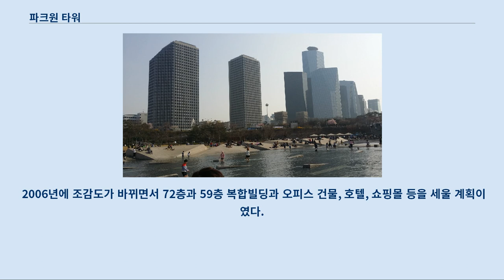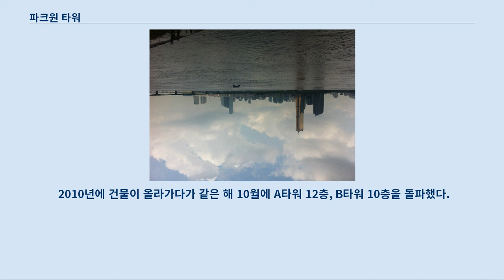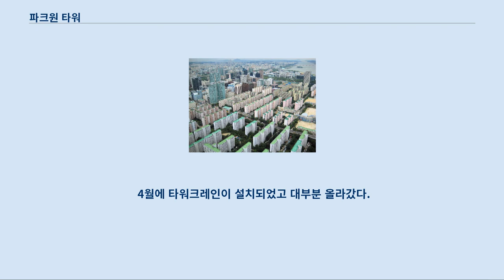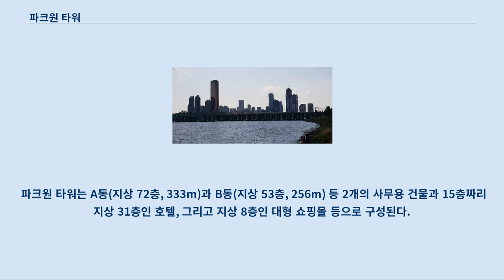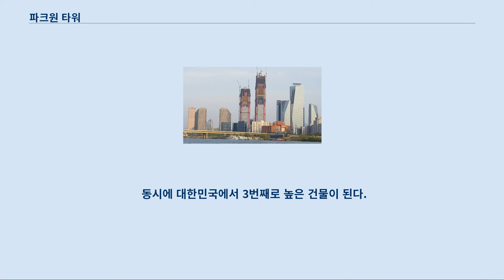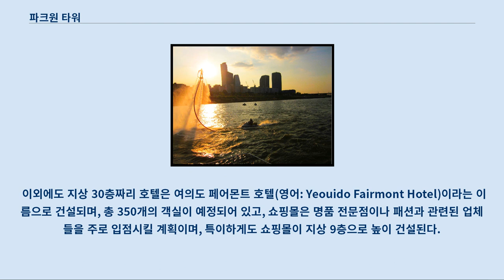파크원 타워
파크원 타워(영어: Parc One Tower, Parc.1 Tower)는 대한민국 서울특별시 영등포구 여의도동에 조성된 대한민국의 마천루 단지이다.
 영국의 건축가 리처드 로저스가 설계를 담당했다.
 2개의 동으로 구성되어 있으며, 타워 A가 지상 69층, 332.7m, 타워 B가 53층, 256m의 초고층 건물로 완공되었다.
 2005년 본래 이 부지는 통일교의 통일주차장이 있으며 그 당시 조감도가 공개되고 개발 계획이 있었다.
 2006년에 조감도가 바뀌면서 72층과 59층 복합빌딩과 오피스 건물, 호텔, 쇼핑몰 등을 세울 계획이였다.
 공사 시작 2007년 6월에 파크원 착공 돌입하고 2008년에 삼성물산이 시공하고 Y22 디벨로프먼트 컴퍼니를 시행사로 선정하였고 여의도에 70층이 넘는 초고층 랜드마크 빌딩을 건설할 계획으로 착수하였다.
 2008년에 착공하여 공사가 시작되었고 2009년에 국제적 인증하였다.
 2010년에 건물이 올라가다가 같은 해 10월에 A타워 12층, B타워 10층을 돌파했다.
 공사 중단 2008년 착공식을 갖고 2013년 완공을 목표로 건설에 들어갔으나, 공사가 진행된 A타워 12층, B타워 10층, 공정률이 25%정도 된 2010년 10월 무렵 통일교 측에서 시행사를 상대로 지상권소송을 제기하면서 공사가 중단되고 통일교 내의 집안 다툼 등으로 1차 공사가 중단되었다.
 2011년에는 공사가 중단된지 6개월이 돌파하였고 2012년에는 공사가 중단된지 1년 9개월을 돌파했다.
 공사 재개 1심, 2심에서 모두 시행사가 승소하고, 3심에서 통일교 측에서 고소를 취하함에 따라 2017년 1월 21일부터 부분적인 공사재개에 들어갔으며 그 전에는 통일교 내부의 집안다툼으로 인하여 7년 가까이 공사가 중단된 상태였다.
 삼성물산이 아닌 포스코건설이 시공사를 맡았다.
 4월에 타워크레인이 설치되었고 대부분 올라갔다.
 6월에 호텔 크레인이 올라갔으며 코어 구조물 교체 작업이 시작되었고 11월에 20층을 돌파했고 2019년 4월 30일에 상량식을 가졌다.
 9월 5일 폭우로 싱크홀이 발생했다.
 2020년 2월 코로나19 확산으로 인해 공사 현장을 폐쇄했고 4월에 점등식이 있었고 5월에 경관조명 시범이 가동되었고 7월 31일에 완공될 것으로 보인다.
 파크원 타워는 A동(지상 72층, 333m)과 B동(지상 53층, 256m) 등 2개의 사무용 건물과 15층짜리 지상 31층인 호텔, 그리고 지상 8층인 대형 쇼핑몰 등으로 구성된다.
 특히 사무용 타워 2개 동은 고급 오피스로 건설중이다.
 서북쪽 여의대로 길가에 2개의 오피스 마천루가 정 반대편에는 호텔이 들어서며, 그 가운데에 쇼핑몰이 들어서는 식으로 계획이 잡혀 있다.
 A동의 333m와 B동의 256m의 높이에 이르며 A동은 완공 시 대한민국에서 3번째로, 서울에서 2번째로 높은 건물이 된다.
 완공 후에는 롯데월드타워(123층, 555m)와 333m가 넘는 빌딩을 제외한 전경련회관(50층, 245m), 63시티(60층, 249m), 서울국제금융센터(55층, 285m) 등을 제치고 여의도에서 제일 높은 빌딩이 됨과 동시에, 롯데월드타워(123층, 555m)에 이어 서울에서 두 번째로 높은 빌딩이 될 예정이다.
 동시에 대한민국에서 3번째로 높은 건물이 된다.
 여의도에 위치한 파크원은 63빌딩 4배의 규모의 랜드마크라고 한다.
 여의도 속 작은 여의도에 있는 파크원 타워가 완공되면 동북아 랜드마크가 된다.
 파크원은 오피스 1에 포스코건설 등이 임차를 하고 오피스 2에 현대백화점과 페어몬트 호텔이 입점할 예정이다.
 특히 파크원 타워의 A동과 B동은 오피스 시설으로 쓰일 예정이며, IFC서울과 국제금융로를 사이에 보고 마주보는 자리에 건립되기 때문에, 완공 후 파크원몰과 서울국제금융센터인 IFC몰이 모여 서울특별시의 대표적인 상업 쇼핑...